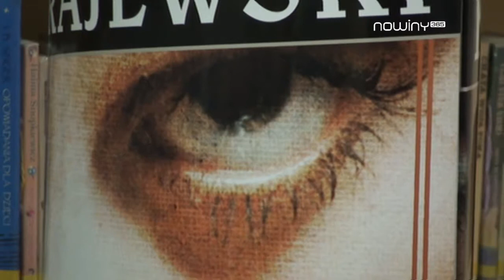Marek Krajewski z autorską wizytą w Raciborzu 27.10.2010